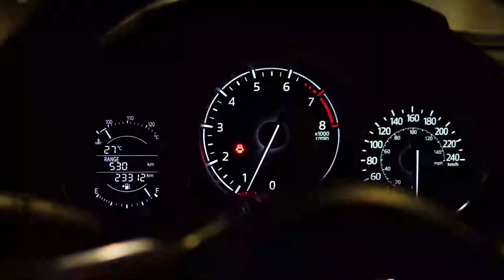JANGAN DILANGGAR!! Agar Rumah Nyaman dan Hoki Mengalir perhatikan Feng shui kamar tidur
CEPLAS CEPLOS UPDATE